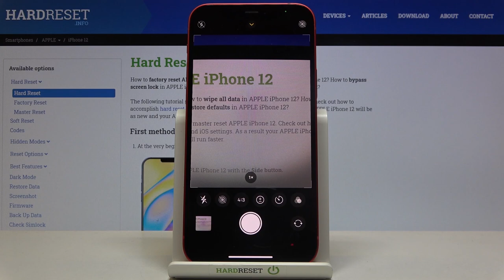How to Add Camera Timer in iPhone 12 – Camera Settings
Learn more info about iPhone 12:
Check out the presented video guide, where we teach you how to smoothly add camera timer in iPhone 12. If you wish to take a photo with a bit of delay, check out the above video instructions and learn how to successfully manage camera settings in iPhone 12. Let’s follow the tutorial and set up a camera timer in your iPhone every time when you want it. Visit our HardReset.info YT channel and get more useful tutorials for iPhone 12.

How to set up camera timer in iPhone 12? How to manage camera settings in iPhone 12? How to use camera timer in iPhone 12? How to add camera timer in iPhone 12? How to set camera countdown on iPhone 12?